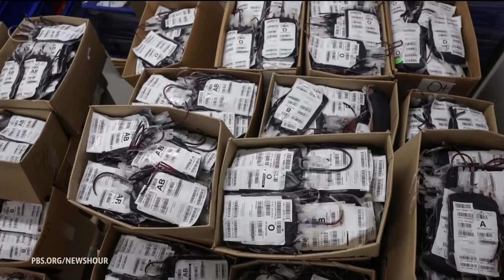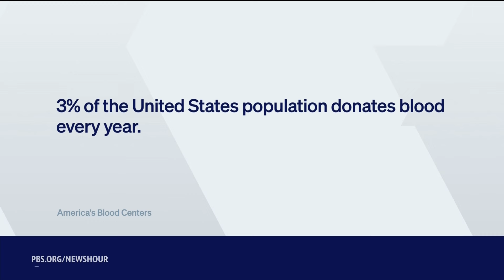How extreme heat is contributing to a nationwide blood shortage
The American Red Cross says there’s an emergency shortage of blood for transfusions. In July, the national supply dropped by more than 25 percent. The Red Cross says the only solution is more blood donors. Jessa Merrill, director of biomedical communications at the Red Cross, joins John Yang to discuss.